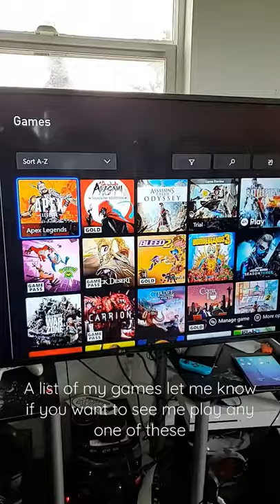A list of my games let me know if you want to see me play any